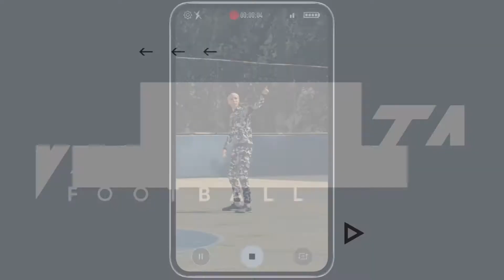FIFA 20 // Capitulo 5: ¡Estamos en Brasil!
Hola a todos aquí os traigo un nuevo vídeo espero que os guste!!!